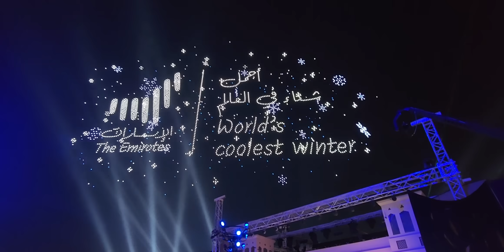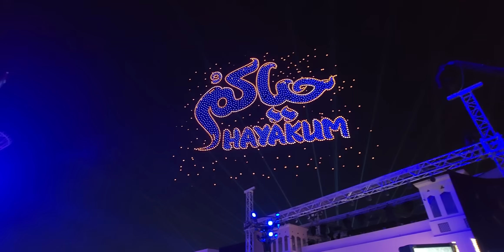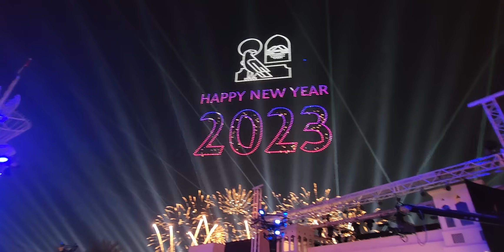SHEIK ZAYED FESTIVAL 2023 : Drone show break a Guinness World Record for featuring 3,000 drones .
The Festival feature the largest drone show, which aims to break a Guinness World Record for featuring more than 3,000 drones.

Hi Guys!
We are" Rabeh family" and our channel we call it "JAAAM NETWORK" I am a filipina married to a Moroccan man and have 3 loving kids. Adham,Adil and Maha.This channel is about our Family lifestyle and 3 different cultures living in foreign land and many more.
Jaaam Network. Thank you and God bless you all.